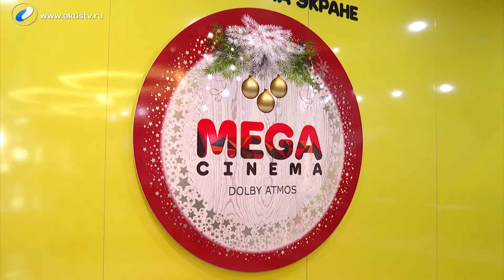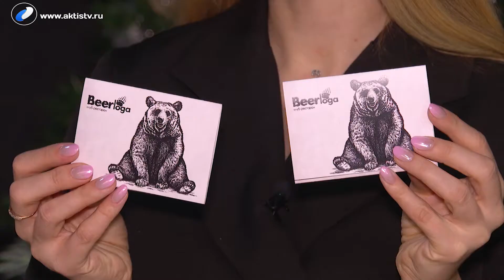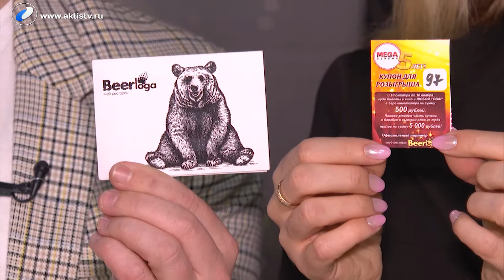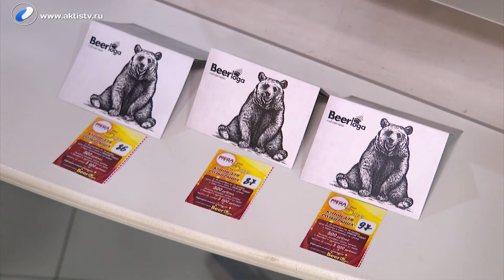Розыгрыш призов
Розыгрыш призов кинотеатра МЕГАСИНЕМА @mega_cinema